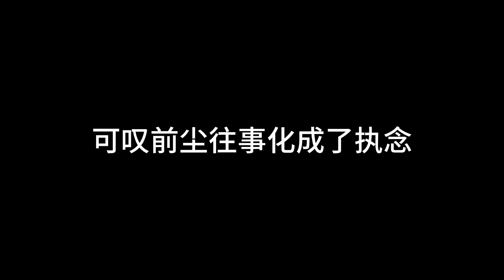今生莫许来生愿 夏婉安 [ 今生莫许来生愿月老束手无策此后难相见 ]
今生莫许来生愿 夏婉安
歌词

一花一木一心一意
明月盼星辰
一唱一和一点一滴
往事皆如烟
可天涯有界 相思却无尽
落叶飘零苦苦等一人
不慌不忙不卑不亢
一朝入红尘
不知不觉不偏不倚
唯我独情深
新词无人闻 旧曲最灼心
待梦醒时此情可无痕
谈爱恨 天地间
今生莫许来生愿
月老束手无策此后难相见
一转眼 鬓如雪
今生有愿却无解
可叹前尘往事化成了执念
一朝入红尘
唯我独情深
谈爱恨 天地间
今生莫许来生愿
一转眼 鬓如雪
今生有愿却无解
谈爱恨 天地间
今生莫许来生愿
一转眼 鬓如雪
今生有愿却无解